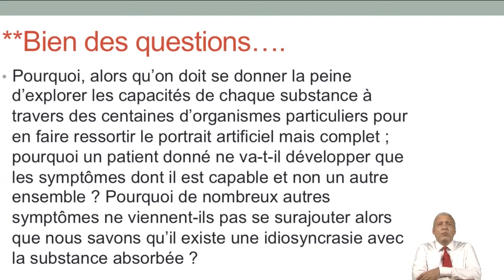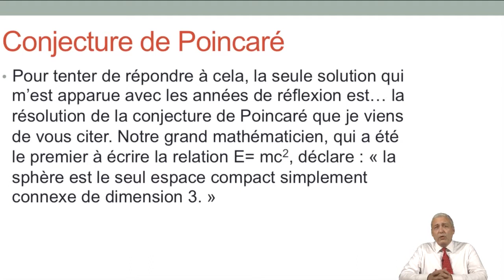Topologie - Formation homéopathique - Planète Homéo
La capacité des remèdes homéopathiques à guérir tient de leur faculté à altérer la santé. Ce cours dispensé par le Docteur Edouard Broussalian au sein de l'école d'homéopathie Planète Homéo traite de la topologie.